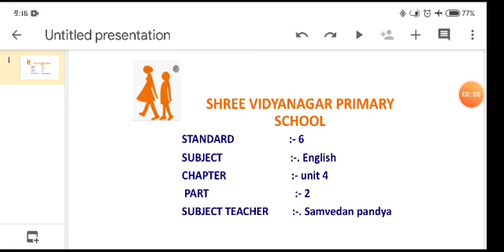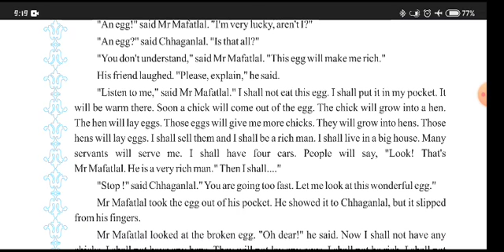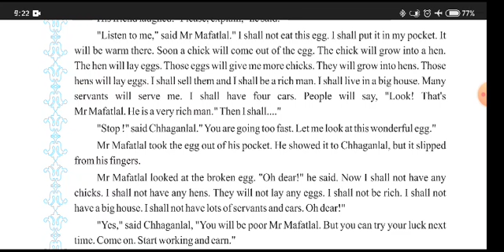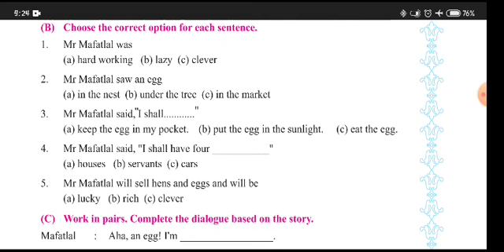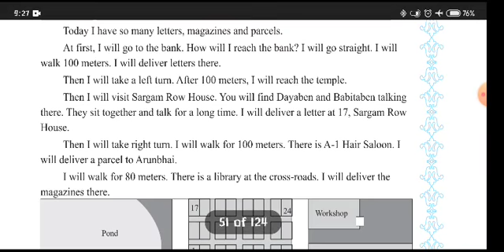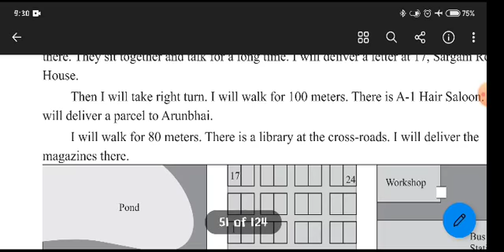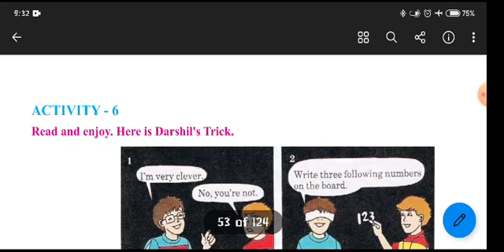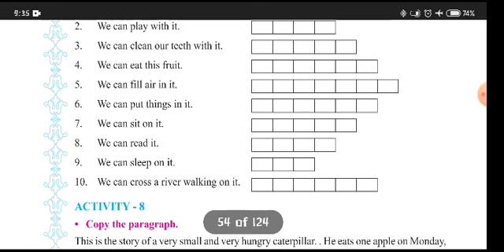DATE 29 01 21 STD 6 sub eng unit 4 part 2